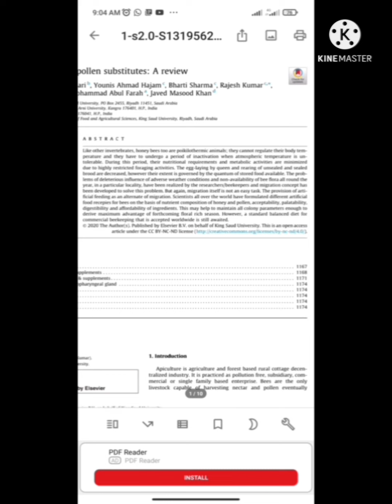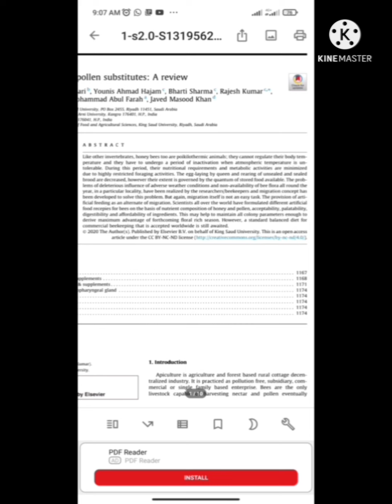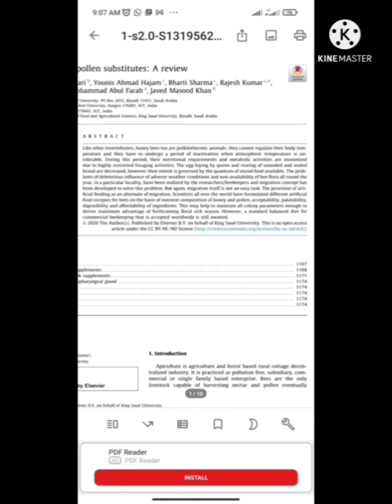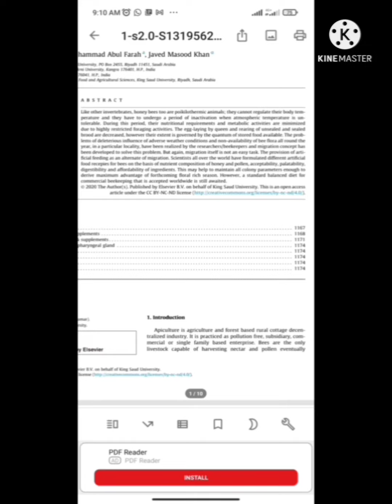Urdu translation of research papers